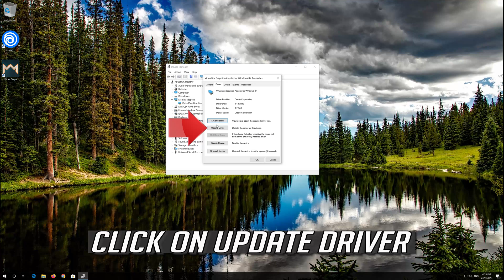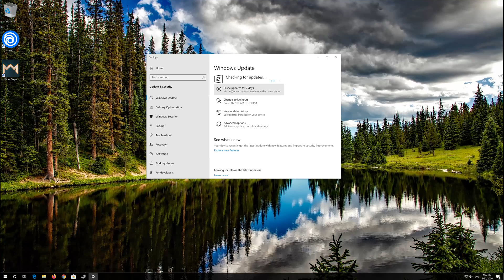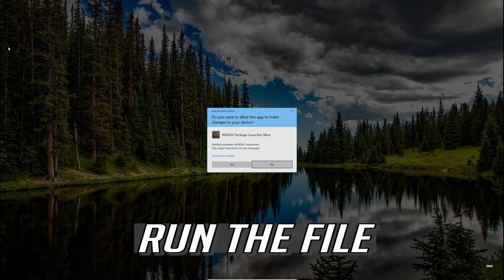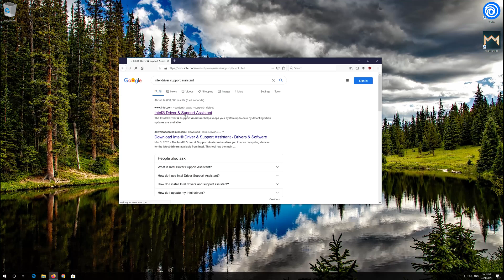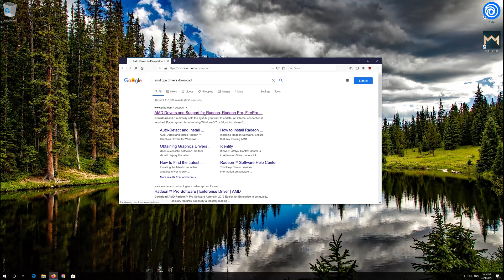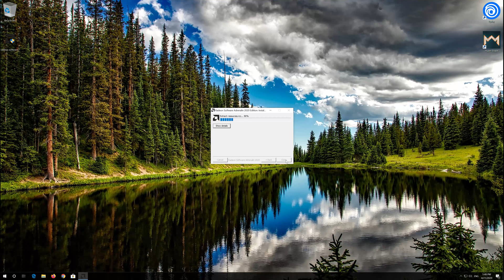Dx11 Feature Level 10.0 Is Required to Run the Engine Error All Games Fixed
Dx11 Feature Level 10.0 Is Required to Run the Engine Error All Games Fixed. D3D11

The error “DX11 feature level 10.0 is required to run the engine” appears when the system does not have the appropriate Direct3D Hardware Feature Level required by the game engine. This particular error message is signaling that the application engine is unable to use Direct 3D Feature Level version 10.0.

Issues addressed in this tutorial:
dx 10.0 required to run the engine
dx11 is required to run the engine fortnite
dx11 required to run the engine
dx11 is required to run the engine valorant
dx 10.0 required to run the engine pubg lite
dx11 is required to run the engine error fix
dx 10.0 required to run the engine fortnite

If the operating system has the latest DirectX version, the error is usually a sign that the GPU doesn’t meet the minimum system requirements or is running on outdated driver software. Users will encounter this error when trying to run games and other applications that require extensive graphical processing.

This tutorial will apply for computers, laptops, desktops,and tablets running the Windows 10, Windows 8/8.1, Windows 7 operating systems.Works for all major computer manufactures (Dell, HP, Acer, Asus, Toshiba, Lenovo, Samsung). Windows 11